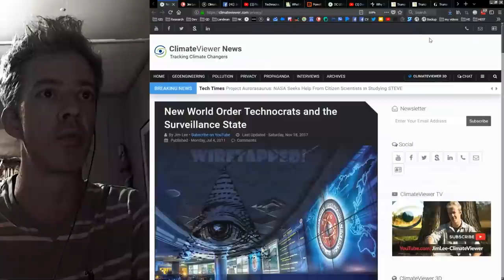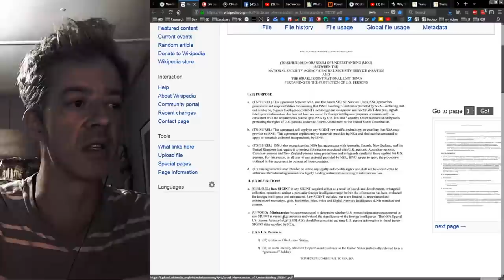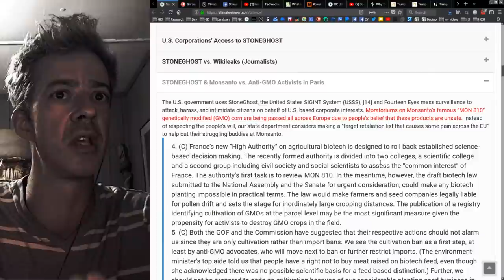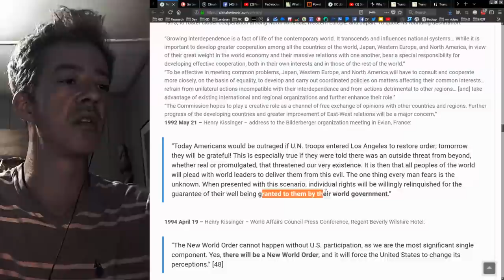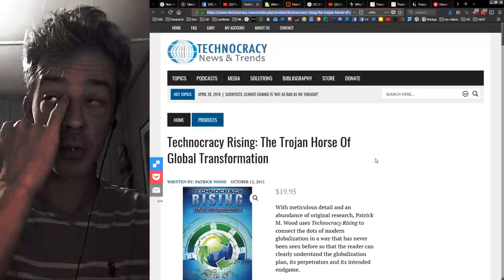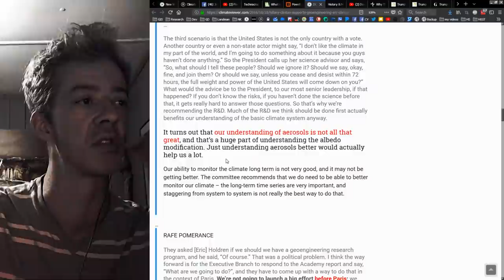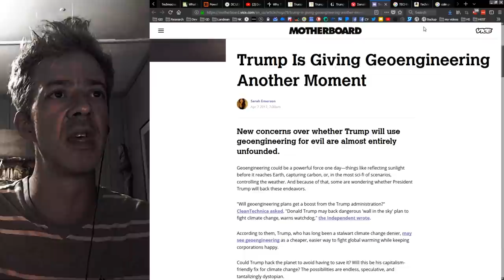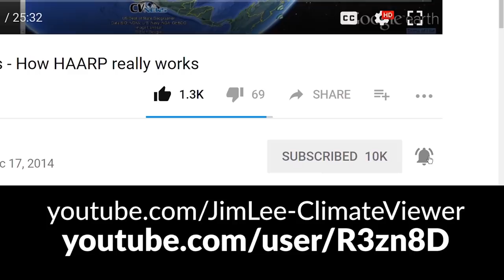FISA Abuse, NSA's STONEGHOST, & Five Eyes of the NWO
Geoengineering and Weather Modification Exposed

What is Communitarian Law?

"    Peter, I am back from the Bohemian Grove. Surprise, surprise, I sat next     to Stephen Harper a couple of times and had a nice discussion.  Grove attendees know that Trump is a disaster. Most will vote against, but quite a few will not vote for Hillary and will vote for a third party candidate.
    All the best, Colin"

ELECTION PREDICTION: Trump wins in landslide, NWO says Russians hacked election, landslide fake. November 7, 2016

DC LEAKS: Hillary Clinton Supports Geoengineering, err, Climate Intervention

Why This Geoengineering Pioneer’s Worst Nightmare Is a Trump Tweet

Trump Administration – A Geoengineering Administration?

Donald Trump may back dangerous 'wall in the sky' plan to fight climate change, warns watchdog

WHAT SAY YOU TRUMP?